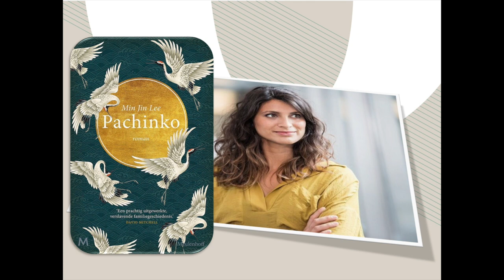Overlezen met Jeroen Olyslaegers en Layla El-Dekmak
Overlezen start het nieuwe jaar met Jeroen Olyslaegers (foto boven: Stephan Vanfleteren), die uitpakt met de langverwachte opvolger van zijn succesroman ‘Wil’. In ‘Wildevrouw’ neemt hij ons mee naar Antwerpen ten tijde van de Spaanse overheersing. Zoals dat gaat in een goede historische roman is een knipoog naar de actualiteit nooit ver weg.

Layla El-Dekmak ken je van het Radio 1-programma ‘Zandman’, waarin Bekende Vlamingen laat op de avond met verrassende teksten zwaaien. Wij zijn benieuwd naar haar eigen favoriet.

 Het muzikale duo Trastiempo legt nog wat extra zuiderse accenten. Zo verjaagt Overlezen de winterkou.